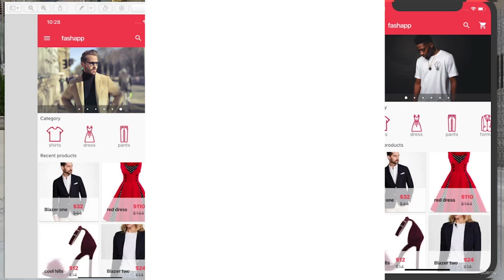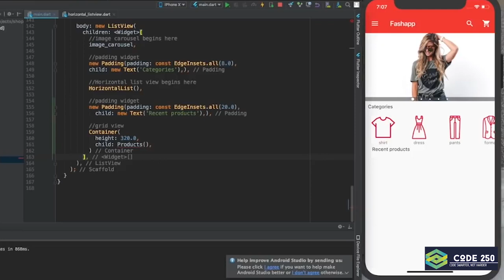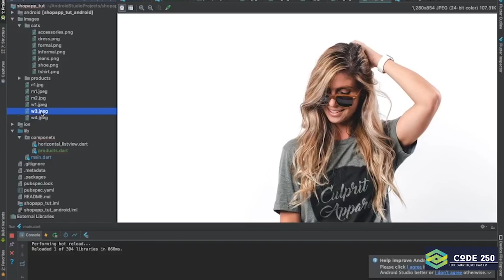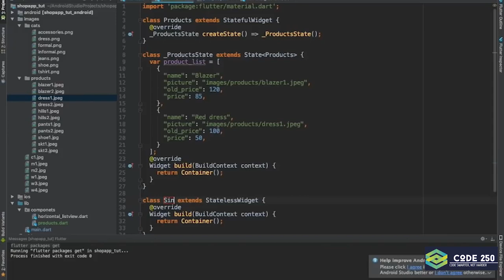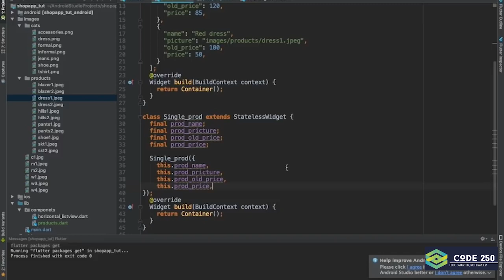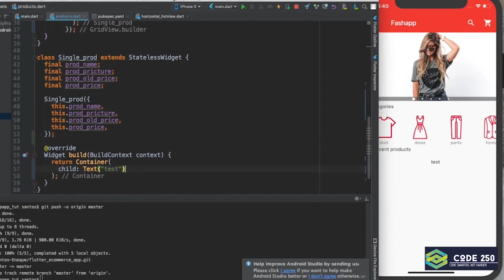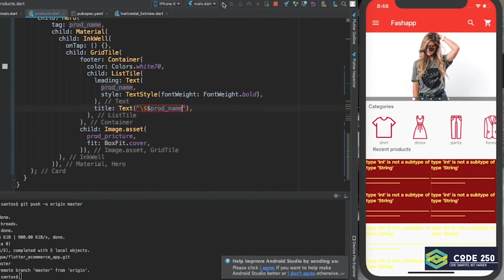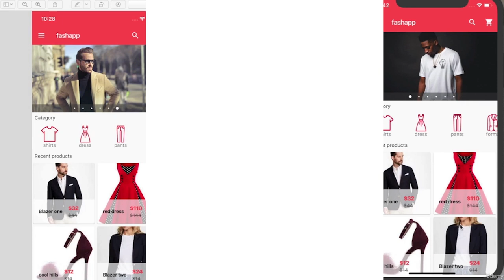Flutter Ecommerce Products Grid | BLOC Pattern & Provider | 2024